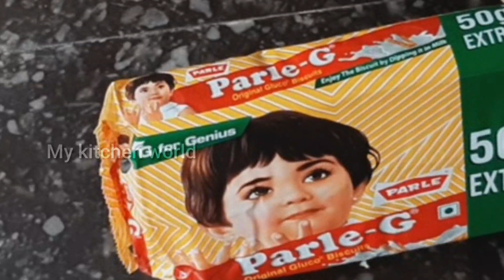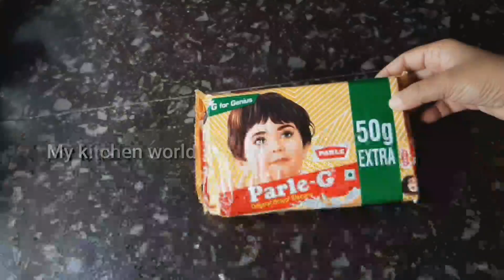ബ്രൗണി പാർലേജി ബിസ്കറ്റ് കൊണ്ട് ഒന്ന് ഉണ്ടാക്കി നോക്കിയേ| Brownies Recipe|No egg,oven,maida,beater